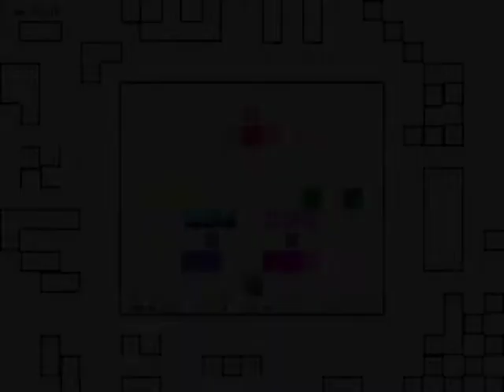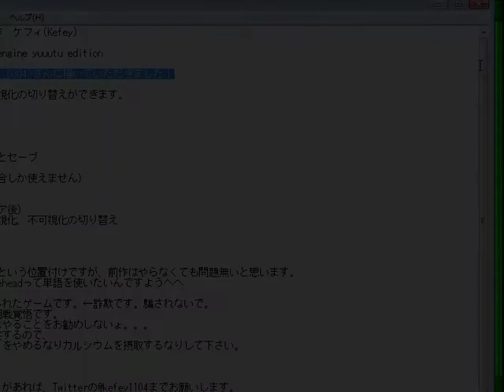I wanna be the Forehead2 #9 Color World - Machine land,Questions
ほんと、自分は謎解き苦手です；；
謎解きの意味がわからなければ、質問してくれれば教えます。